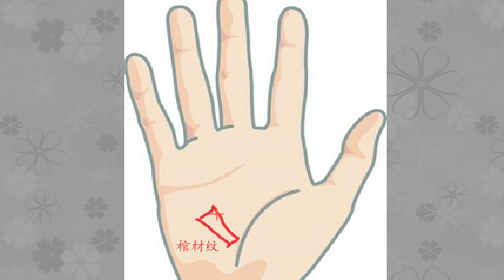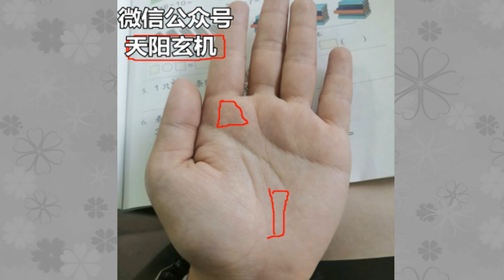快看看你手上有“棺材纹”吗？ 这是大凶的标志